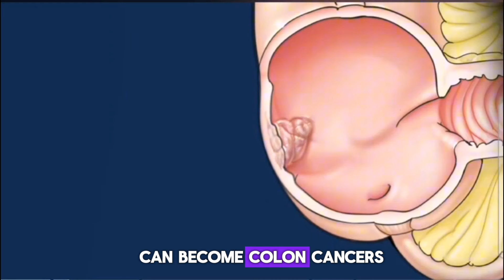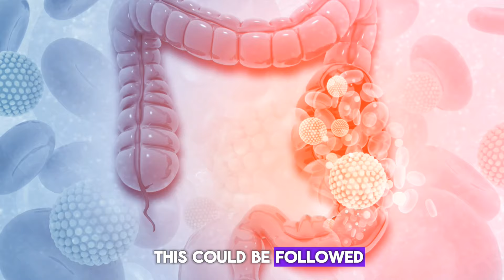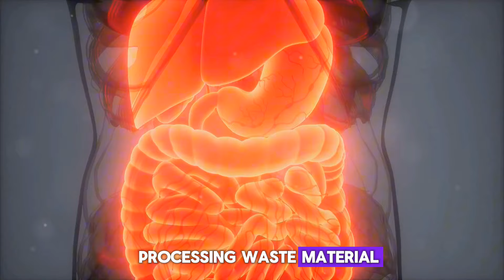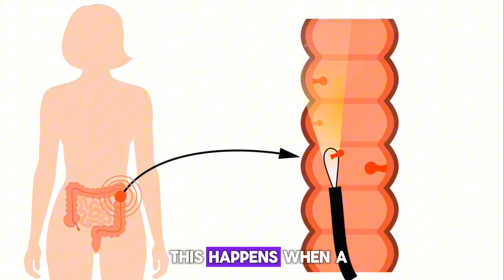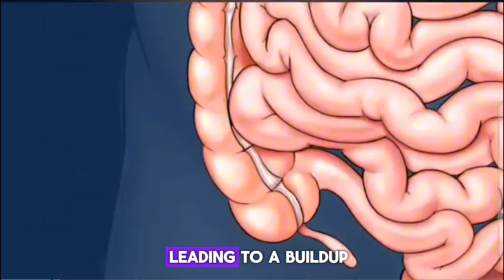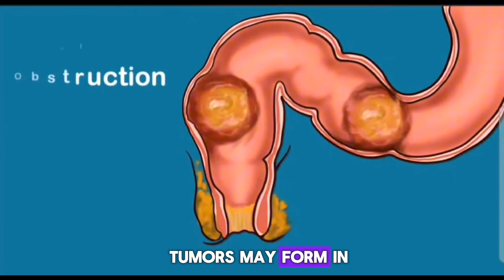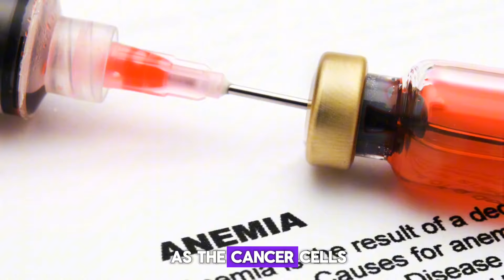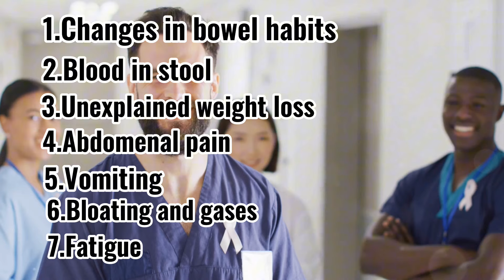Colon Cancer: Vital Warning Signs You Must Recognize! | @HealthTrendz3000"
In this informative video, we discuss the crucial topic of colon cancer symptoms and signs that should never be overlooked. Backed by verified facts, this video aims to raise awareness and educate viewers about the signs that require immediate attention. Knowing these symptoms can potentially save lives, making this video a must-watch for everyone.

OUTLINE:

00:00:00 "Welcome back and Introduction"

00:00:27 "What is Colon Cancer?"

00:01:21 "Risk Factors and Diagnosis of Colon Cancer"

00:02:59 Changes in Bowel Habits"

00:04:10 "Abdominal Pain and Cramps"

00:05:21 "Vomiting"

00:06:29 "Bloating and Gases"

00:07:37 Blood in Stool or Rectal Bleeding"

00:08:56 Unexplained Weight Loss"

00:10:15 Fatigue"

00:11:52 "Conclusion and Call to Action"